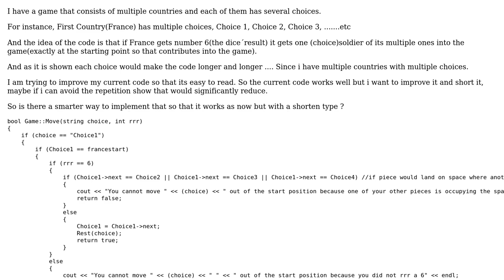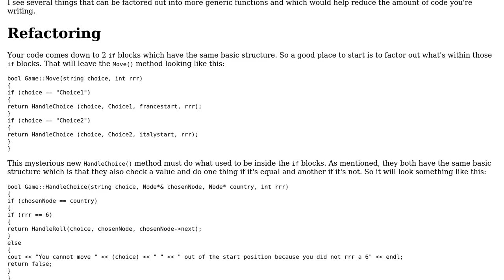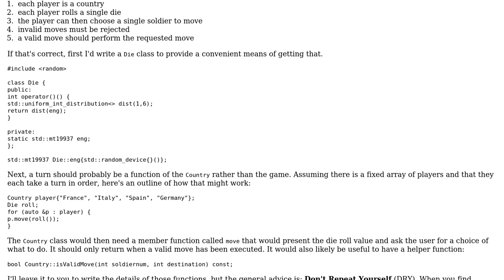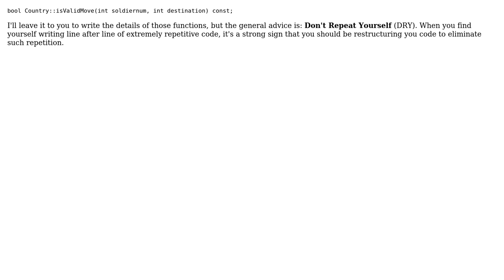Code Review: Strategy game move involving countries and dice (2 Solutions!!)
Code Review: Strategy game move involving countries and dice

With thanks & praise to God, and with thanks to the many people who have made this project possible! | Content (except music & images) licensed under CC BY-SA | Music | Images & others | With thanks to user user1118321 user Pro user Edward user 200_success and the Stack Exchange Network Trademarks are property of their respective owners. You are responsible for your own actions.